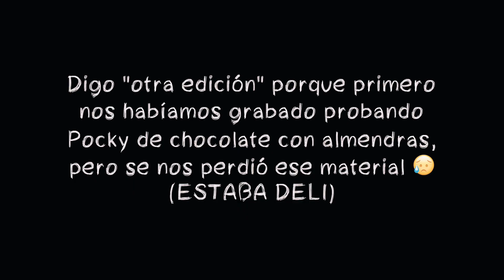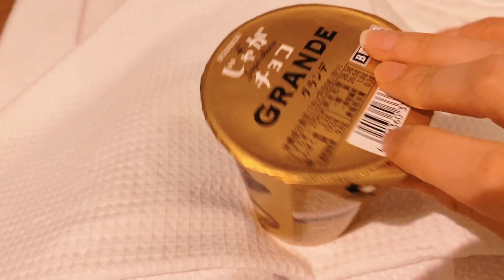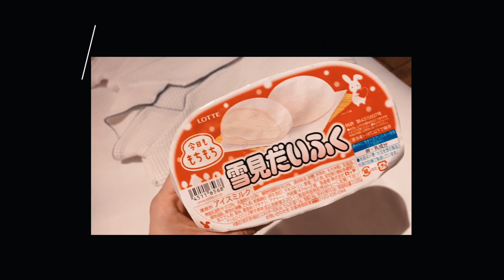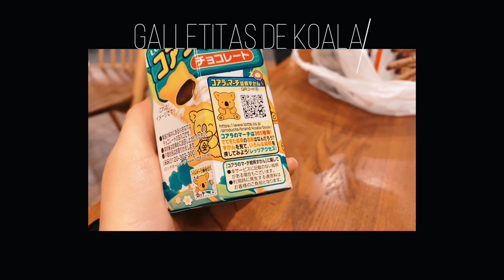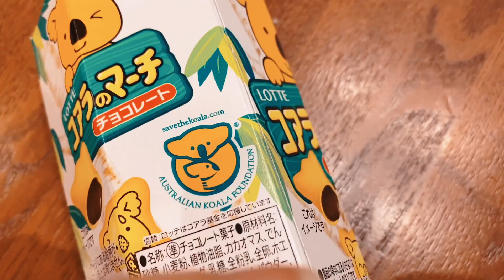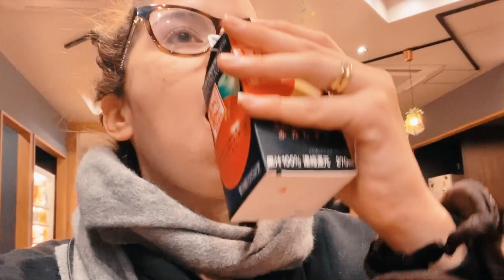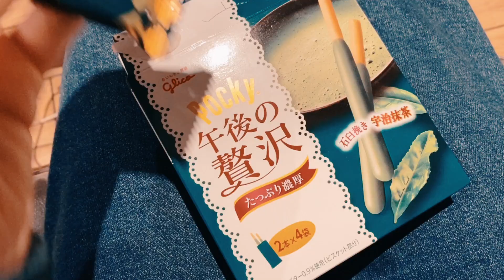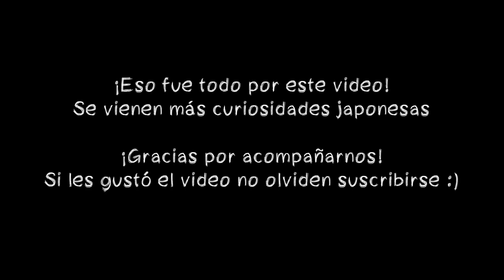Probando Dulces Japoneses En Japón - Viajardea2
¡Probamos snacks japoneses en distintas ciudades de Japón y les contamos nuestras impresiones!

¡Hola! Somos una pareja de peruanos en busca de los mejores destinos y planes para Parejas. Por aquí subimos Vlogs de nuestros viajes favoritos y compartimos los consejos que nos hacen la vida más fácil y feliz! ☆